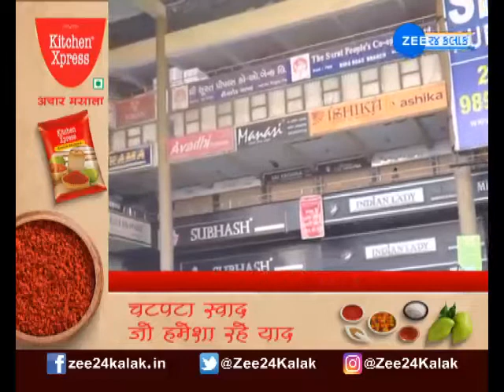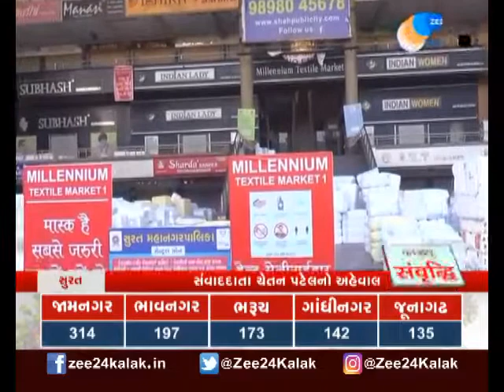Surat Textile Market | કોરોનાનું સંક્રમણ વધતાં ટેક્સટાઈલ માર્કેટ રહેશે બંધ | Covid 19 Situation